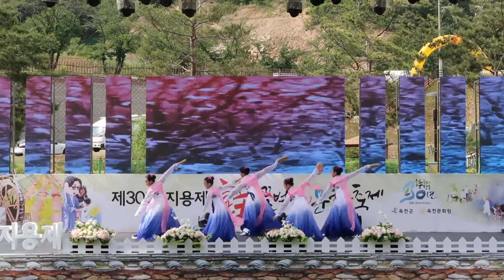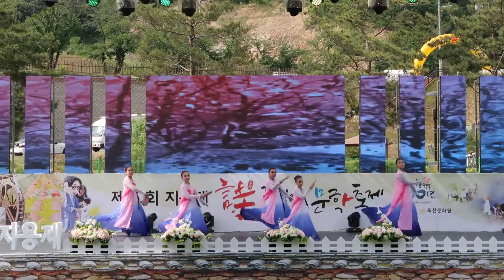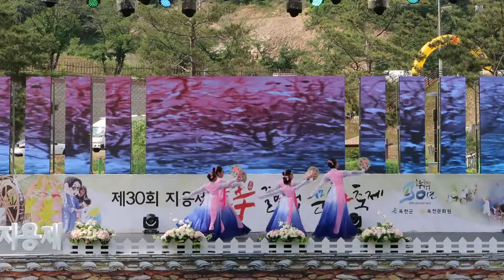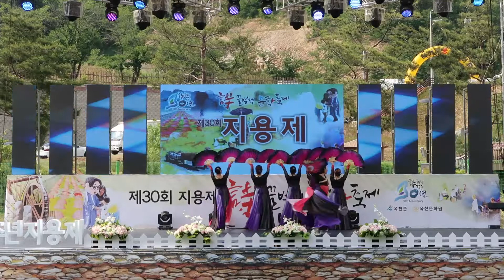제30회 지용제 셋째날 공연